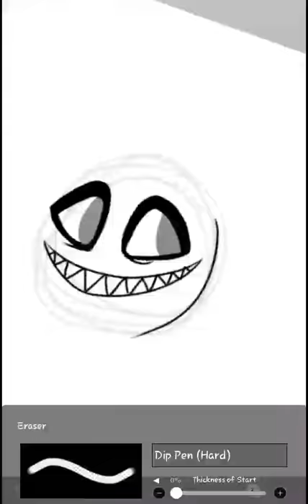Bomb! - (speeddraw)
My first speeddraw! Sorry if it looks bad, haven't really figured out how to edit n' stuff